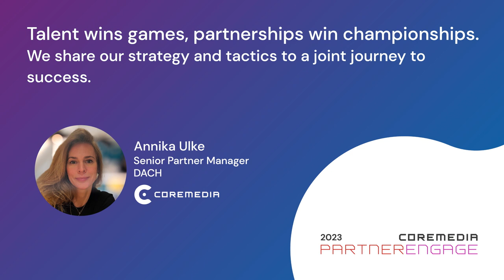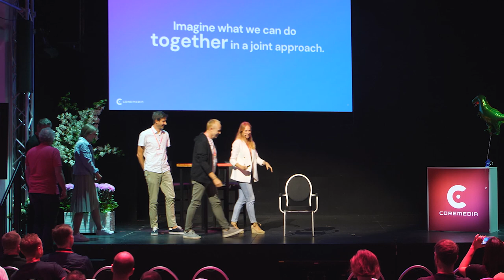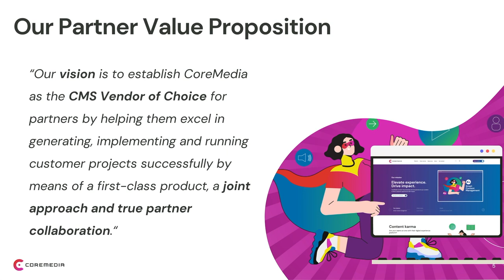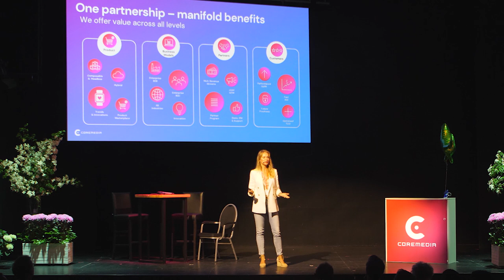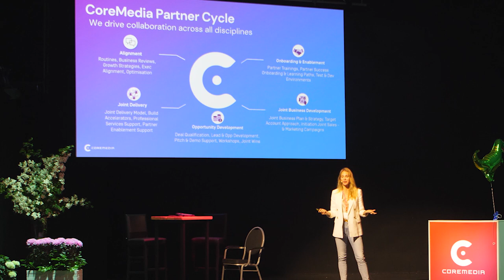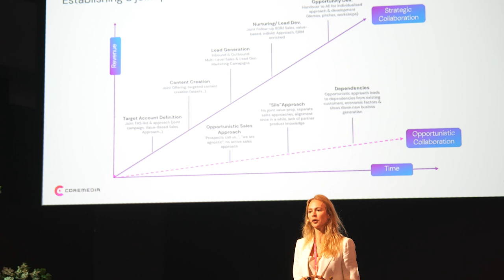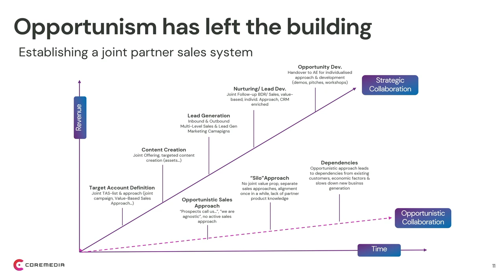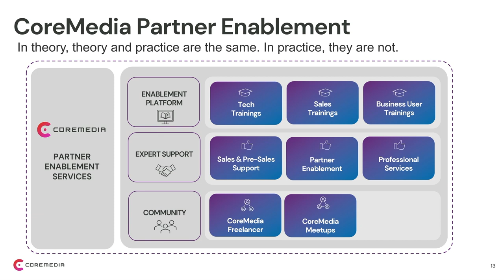Talent wins games, partnerships win championships - Annika Ulke at Partner Engage 2023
Partnerships are key to success in winning new customers, as sales journeys of enterprise companies have massively increased in complexity. We share our strategy and tactics to a joint journey to success.

Speaker: Annika Ulke, Senior Partner Manager DACH, CoreMedia
Event: CoreMedia Partner Engage 2023
June 21st 2023, Hamburg